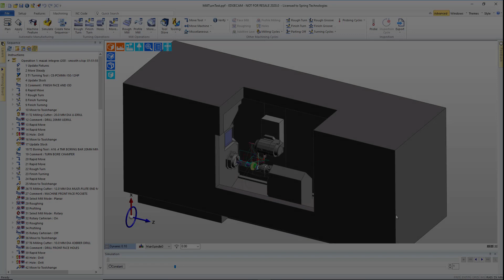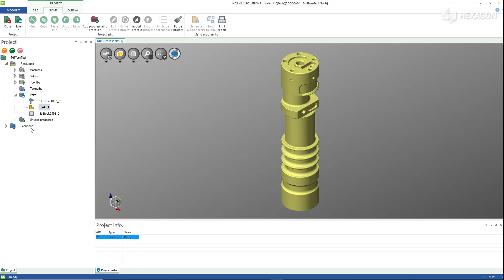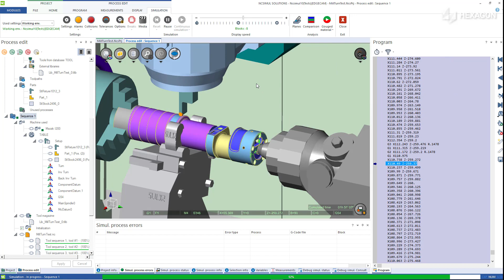EDGECAM Link | NCSIMUL 2020.1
Thanks to the direct interface, you can import all your EDGECAM datas into NCSIMUL Machine in a few seconds. It needs one click to transfer all elements like tools, toolpaths, parts to your rough stock. Then you can simulate your machining and secure your production.